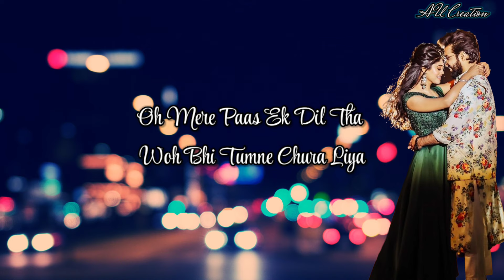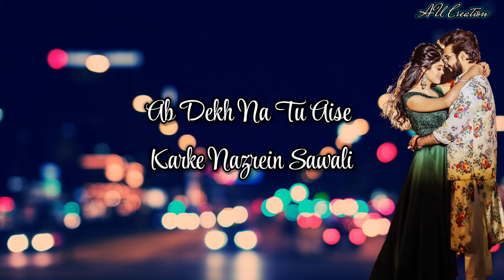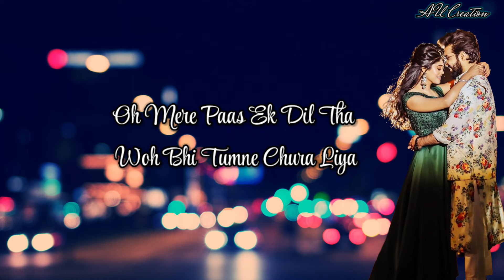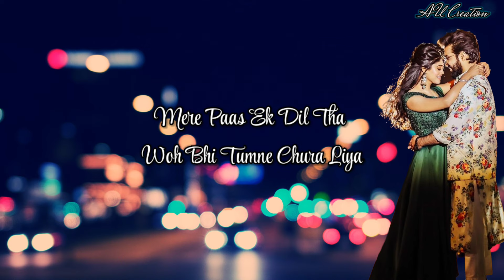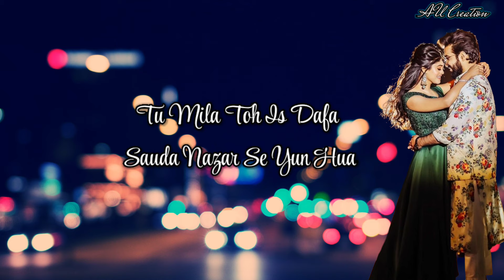Chura Liya - Lyrical | Sachet-Parampara | Himansh K, Anushka S | Irshad K, Ashish P | Bhushan K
Presenting Sachet Tandon and Parampara Tandon’s Song “Chura Liya - Lyrical”. featuring Himansh Kohli & Anushka Sen in the video. The music by Sachet-Parampara and lyrics are by Irshad Kamil.

Let's celebrate Love like there is no tomorrow! ChuraLiya, Song: Chura Liya
Backing Vocalist: Parampara Tandon, Sachet Tandon
Lyricist: Irshad Kamil
Music Director: Sachet-Parampara
Director: Ashish Panda

Song: Chura Liya
Singer:  Sachet Tandon and Parampara Tandon
Music Director : Sachet-Parampara
Lyrics: Irshad Kamil
Music Arrangement: Suresh Prasanna
Additional Arrangement - Sourav Roy and Nosh&SJ
Violin - Abhijit Mazumdar
Guitar - Shomu Seal
Tabla - Vishal Pande
Dholak - Nitin Chimote
Mix and Mastered by: Eric Pillai @Future Sounds Of Bombay
Music Supervisors - Shivam Chanana, Raj Chanana, Sonal Chawla, and Vivin Sachdeva

VIDEO CREDITS
Video Director: Ashish Panda
DOP: Sameer Arya
Editor: Bunty Nagi
Cast: Himansh Kohli, Anushka Sen, Irshad Kamil, Sachet Tandon, Parampara Tandon, Atul Mathur
Executive Producer: Raj Bavaria / Manish Shukla
Art Director: Lucky Madhukar
Associate Director: Rajesh  A. Patel
Choreographer:  Debo Suresh Nair
DOP Associate: Srinivas Mandidi
Focus Puller: Raj Kishore Kumar
Assistant Directors: Avinash Nagtilak, Prasad Gawali, Khushboo J. Gheyar
D.A: Arun Vishwakarma
DIT: Ashish
Gimyjib  Operator: Manu
Drone Operator: Prajyot
Hair & Makeup: Kalpesh Joshi
Costume Stylist: Sejal juvekar Bandodkar
Production Controller: Asim Momin
Production Manager: Mithlesh Maurya
Line Producer (Hampi): V. Shivaprakash
Line Producer (Goa): Miransha Naik, Prasad Naik, Arvind Vaz, Siddhesh Naik
Production Assistant (Hampi): Basavaraj
Asst Hair & Makeup: Josephine Castelino, Dilshad
Asst Costume: Shraddha  Gosavi
Chartered Accountant: Kumar Shriprakash
Accountant: Madhusudan Kundu
DI & VFX: Post House
Colorist: Prathvish Hegde
Camera Equipment: Red Rum Equipments
Light Equipment: Global Lights N Grips
Still Photographer
BTS
Post Production: Rajan Pawar
Hampi Hotel & Food: Malligi Hotels Pvt Ltd- Sripada Pathikonda
Travel Partner: Hamsa Tours & Travels
Himansh Team Manager: Tanuja Mehra
Hair & Makeup: Kaustubh Pevekar

       Lyrics Song 🎶💕💕👎

Mere Paas Ek Dil Tha Woh Bhi Tumne Chura Liya
Oh Mere Paas Ek Dil Tha Woh Bhi Tumne Chura Liya
Yeh Marziyon Ka Malik Kaise Manaa Liya

Ilzaam Na Tu Laga Main Chor Nahi Dil Ki
Mera Hai Khayal Tu Le Khabar Ja Aur Kahin Dil Ki

Ab Dekh Na Tu Aise Karke Nazrein Sawaliya
Koyi Aur Hoga Jisne Tera Dil Hai Chura Liya
Mere Paas Ek Dil Tha Woh Tumne Chura Liya

Main Ajnabee Tu Ajnabee
Chalte Hain Wahan Milte Hai Jahan Dil Duniya Se Laapata
Chal Nayi Duniya Mein Jayein, Darr Lage Toh Muskurayein
Khwab Dekhein Aur Gaye Bewajah

Maine Aaj Khwab Tera Pal Mein Apna Bana Liya
Main Marziyon Ka Malik Kaise Manaa Liya

Dheere Dheere Tu Mere Armaan Dil Ka Hua
Ishq Tera Kyun Mere Imaan Dil Ka Hua
Tu Mila Toh Is Dafa Sauda Nazar Se Yun Hua
Aankhon Ke Kusoor Mein Nuksaan Dil Ka Hua

Na Dil Bharke Baatein Ki Thi
Na Phir Milne Ka Waada Tha
Yeh Kissa Toh Aadha Tha

           END 🔚🔚